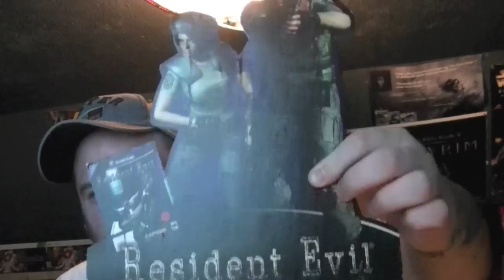Responce to CZS716"s Video Game Flashbacks